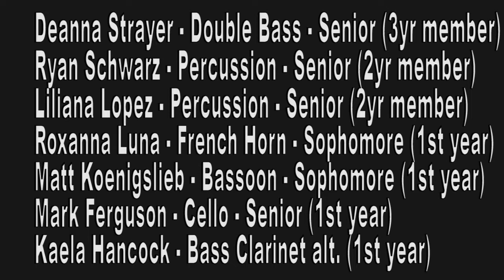Sahuarita High School Morning Show : Tuesday, September 21, 2015